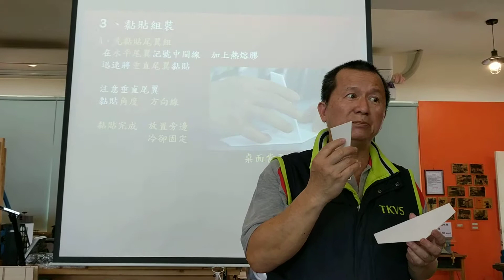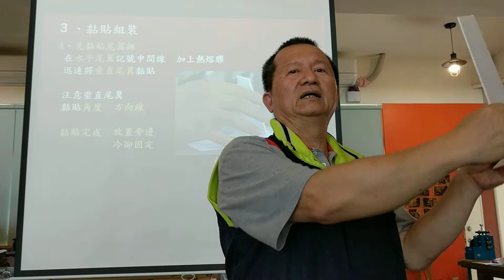1080327手擲機機翼(2)